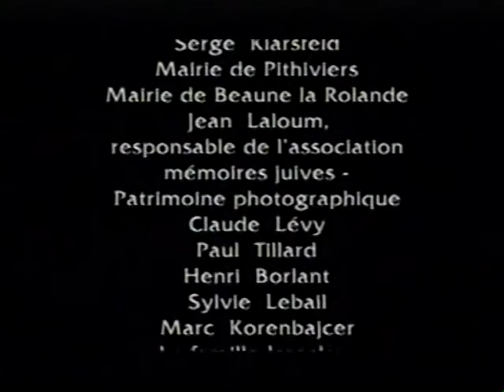"Sans oublier les enfants"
Lors de la journée d’études du 25 juin 2012 consacrée aux rafles de juillet 1942, Ciné-Histoire vous proposait de (re)découvrir le documentaire de Gilles Chevalier « Sans oublier les enfants » (1993, 52 minues).